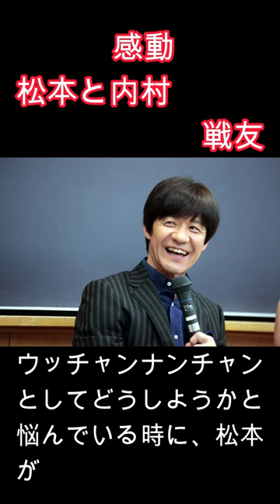松本と内村 戦友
松本と内村　戦友　感動　いい話　心　睡眠　ダウンタウン　ウッチャンナンチャン　松本人志